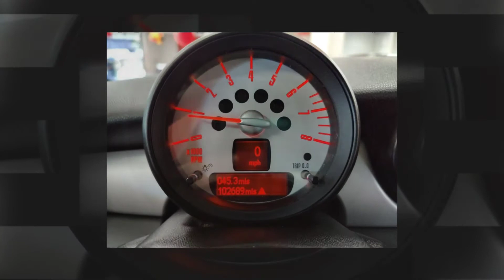2012 Mini Cooper Base